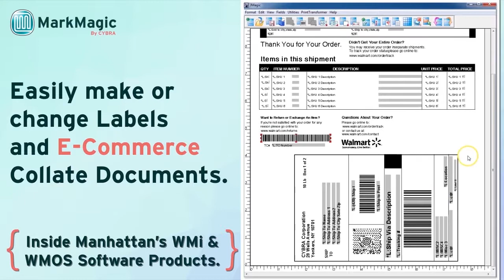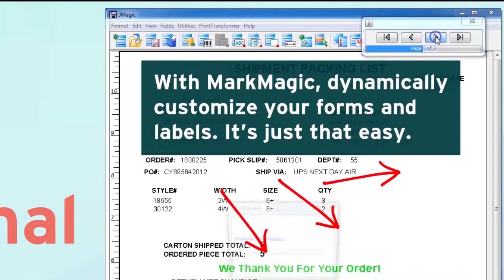MarkMagic + Manhattan WMi & WMOS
MarkMagic is the barcode label, RFID tag, forms, and report writing software that’s integrated into Manhattan Associates WMi and WMOS software products. MarkMagic printing functions are built into Manhattan’s software, and already installed on your server. No uploading, downloading, or creating special printer queues.

Get started quickly with the included more than 140 WMOS and 273 WMi integrated MarkMagic formats at your fingertips. You can even easily import your existing legacy formats with our powerful print stream importer.